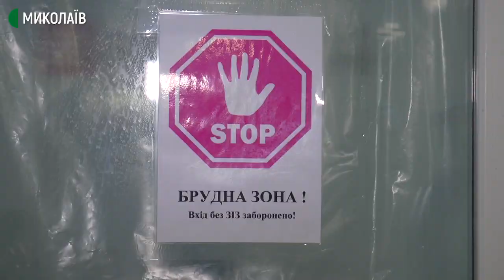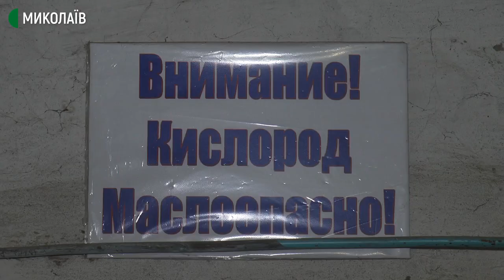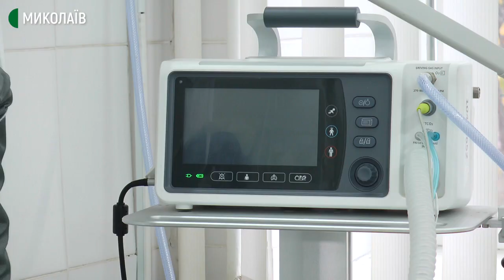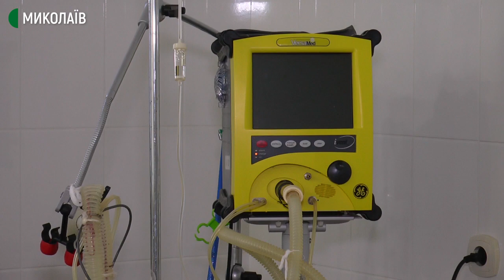На Миколаївщині районна лікарня збільшує кількість кисневих точок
КНП "Первомайська центральна районна лікарня" з березня перепрофільована для лікування хворих з COVID-19. За цей період придбали 23 кисневих концентратори та збільшили кількість кисневих точок до 71-ї.